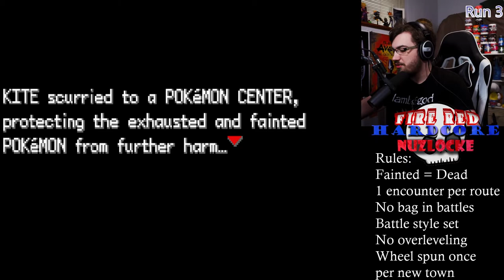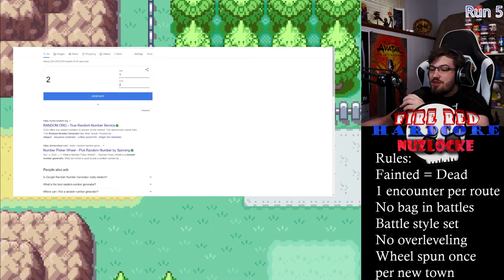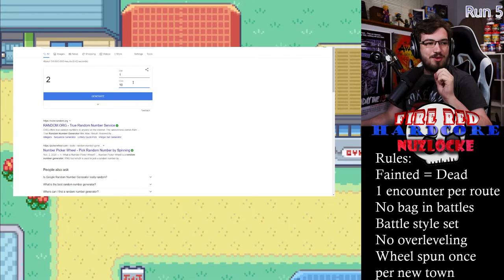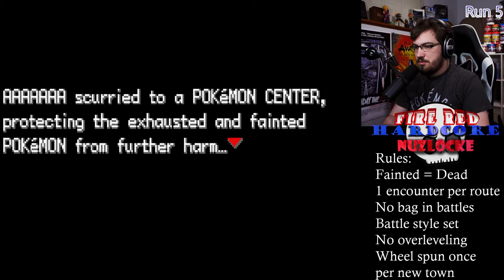I HAD THE PERFECT RUN! till this... (Pokemon Fire Red Hardcore Nuzlocke Highlights)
So. this Pokemon completely ruined my somewhat perfect run. Just because I decided to put Slaking into the box to avoid overleveling him and making it TOO easy. I now know to take advantage of whatever I can in a hardcore run. I'm also hoping to put these videos out every week, just to show the best of what happened in the hardcore streams. I wanna do highlights with other streams as well, but I'm only doing one series type thing at a time. I do know the start of the video is a little slow as well, but it's mostly just because I wanted to make the rules and feel of the challenge solid before cutting it up a little more for shorter bits and pieces, so the next video will follow the later portions suit. Where I do more cutting everywhere and am more willing to do shorter clips without stressing about showing all the starters and encounters like I did at the start. Hopefully that all makes sense. I had the perfect run guys. Till this stupid Groudon came up on screen smh

I HAD THE PERFECT RUN! till this... (Pokemon Fire Red Hardcore Nuzlocke)